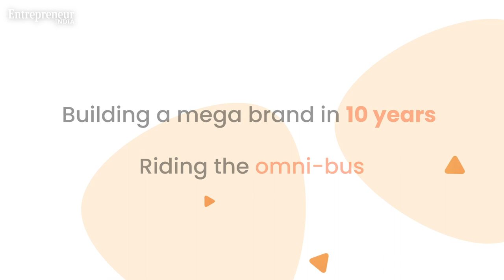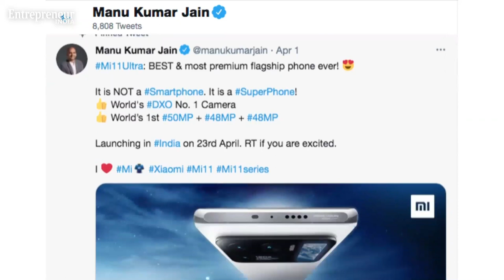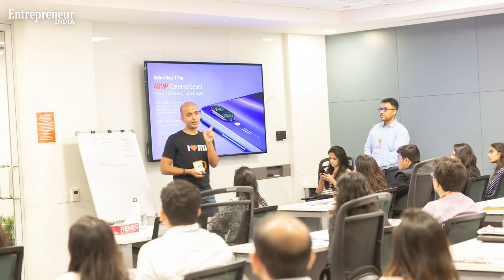Entrepreneur India April 2021 Digital Cover: Manu Jain, Managing Director, MI India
From an entrepreneur to the managing director of one of Asia'a fastest-growing tech ventures, listen how Jain did it all, and continues to look for more